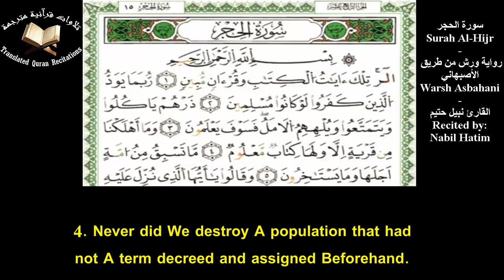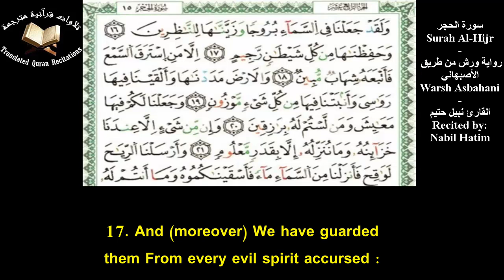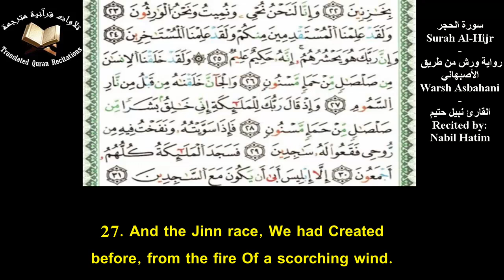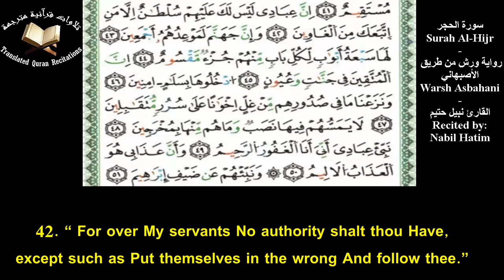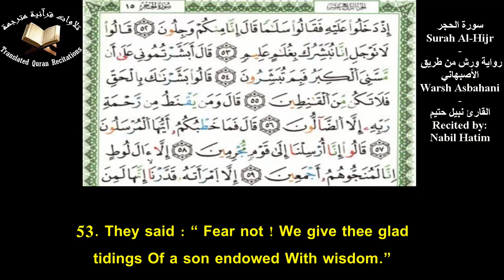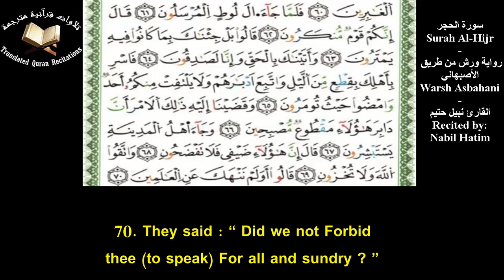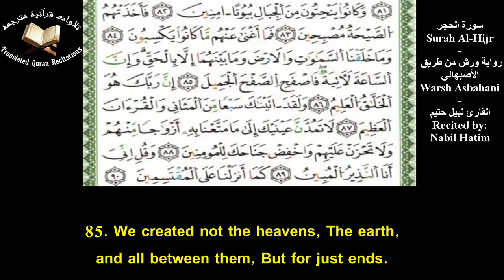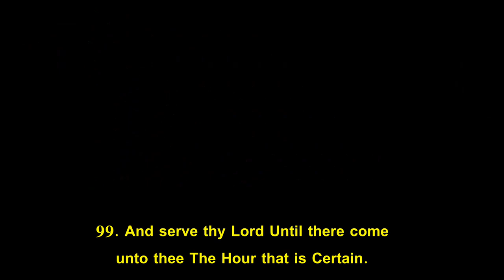Quranic Recitation Of Surah Al-Hijr (Ch.15) With Eng Translation - Nabil Hatim l سورة الحجر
Quranic Recitation Of Surah Al-Hijr (Ch.15) With Eng Translation l Recited by Nabil Hatim l Warsh Asbahani
تلاوة سورة الحجر برواية ورش عن نافع من طريق الأصبهاني مع ترجمة يوسف علي - القارئ نبيل حتيم